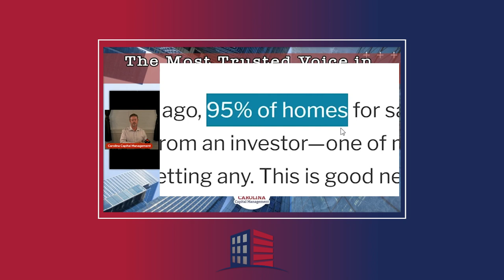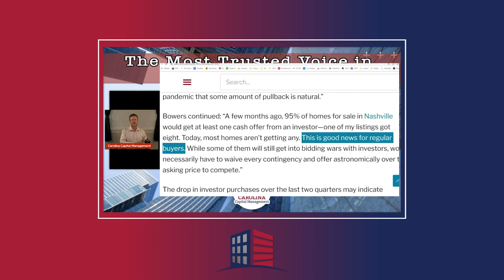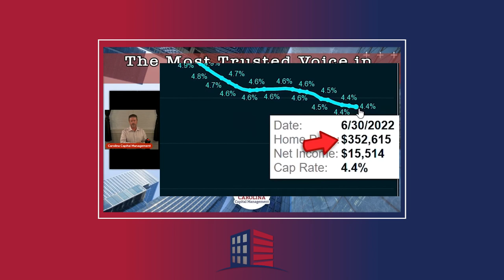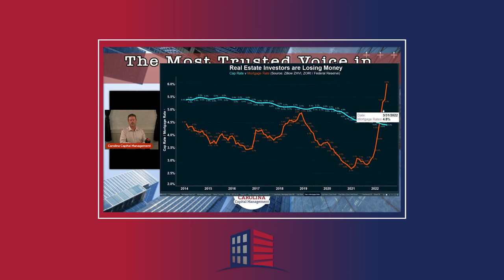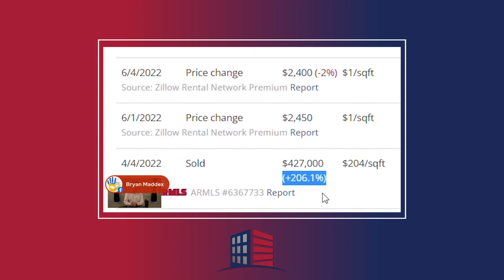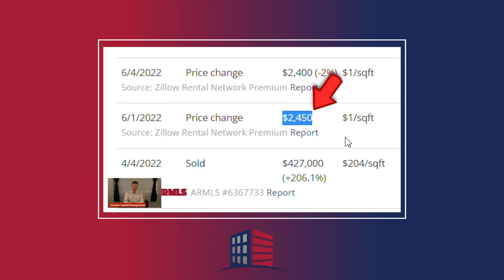Are FORCED Liquidations Coming in Today's Real Estate Market?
The market we have today is very uncertain and that’s causing people to jump into conclusions. We’ve been hearing people talking about a possible crash in the market like what happened in 2008, but we’re simply not in the same situation and while things will slow down, there will not be an actual crash.

Watch now to better understand why we’re not experiencing the same crash as we did in 2008 and why forced liquidations are highly unlikely to happen in today’s market!

00:00 Introduction
01:49 Why have investor purchases dropped in the last year?
05:13 How did rising interest rates affect profitability for real estate investors?
07:16 Why are rising interest rates not affecting the profitability of mom-and-pop investors?
10:01 Why do we need a slow down in the housing market?
11:55 What areas are mostly affected by the increasing interest rates?
12:56 What alternatives do investors have to avoid having to raise rents all the time?
15:00 Why are we not going to see an inventory surge like 2008?
16:21 How can you remain profitable in a market like we have today?
18:07 Why is it important to have a network that can provide private capital?

Bill Fairman the Wealth Building Strategist